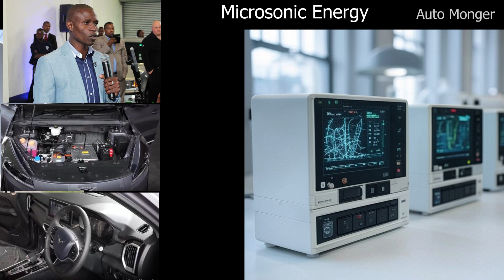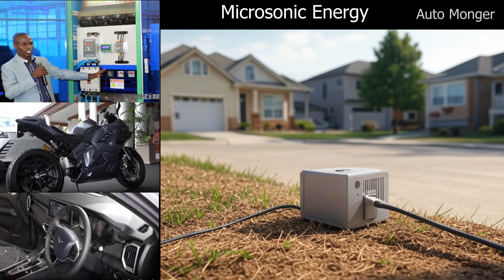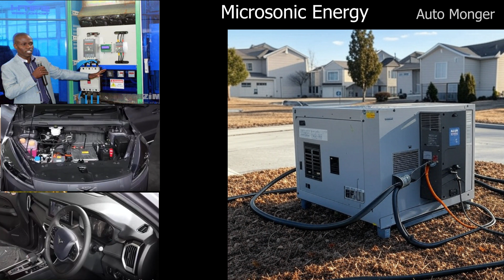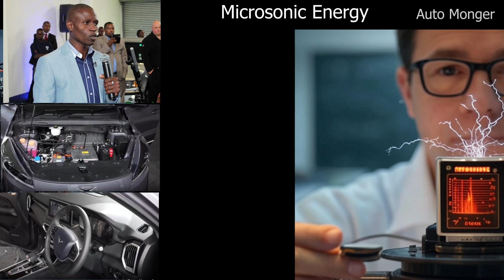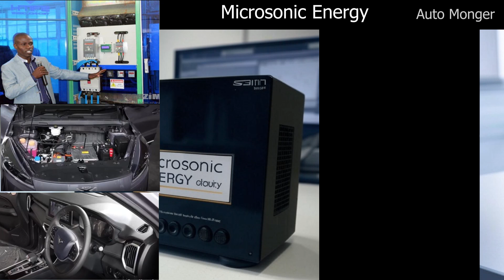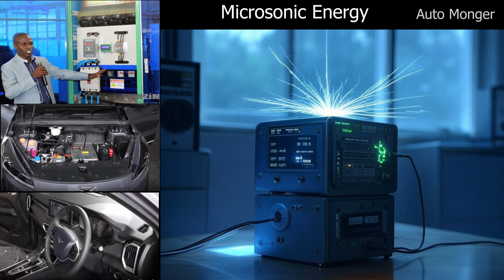What is Microsonic Energy Technology: Origin and Adoption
Get the most powerful OBD2 Scanner - Engine Code Reader for All Cars

Understanding Microsonic Energy

The video clip explains the the difference between the dry and the wet Oil sump system and their various advantages.

Leave me a comment of what you think of the video.